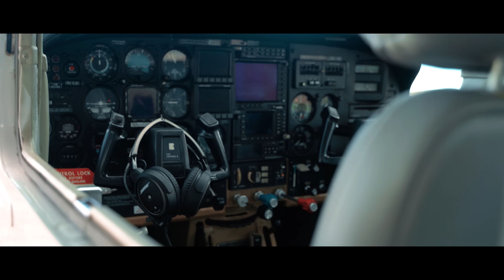Coastal Hidden Gem Near Broome / HUNTING MUD CRABS In The Kimberley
*SAVE $$* on MyGenerator for all things caravan & power/electrical

*FREE $20* voucher on the best camping equipment on A247 - *coupon OF20*
Use the code for some epic gear such as GME UHF, MAXTRAX and much more!

Port Smith Lagoon
Broome
Roebuck Bay
Dampier Peninsula